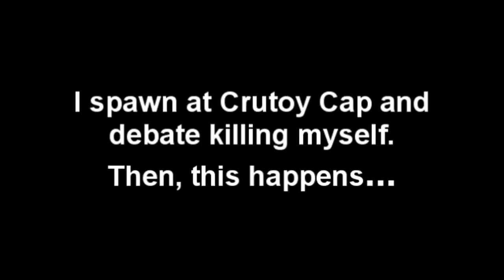DayZ: The Cow God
All hail his mighty cloven Ominpotence!
HUZZAH
(Next video has me showing off my gear, and then going to Elektro.)